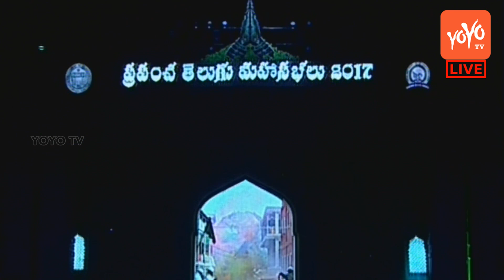Vijay Devarakonda Sai Special Song for Prapancha Telugu Mahasabhalu | Telangana | YOYO Cine Talkies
Vijay Devarakonda Sai Special Song for Prapancha Telugu Mahasabhalu, Telangana

Surabhi.